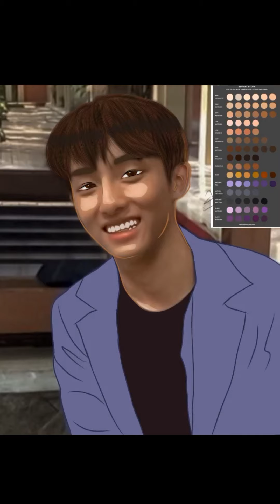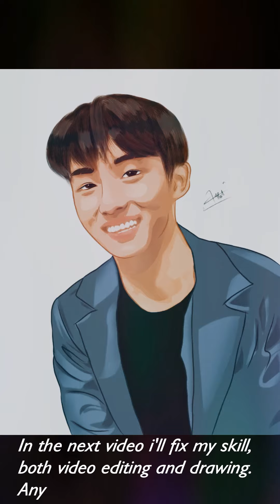VEXEL ART - NCT WINWIN (ibis paint x)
speed drawing - vexel art (using IBIS PAINT X)
nct/wayV - winwin
dont judge me heuheu :''